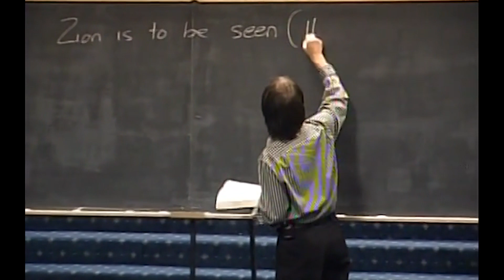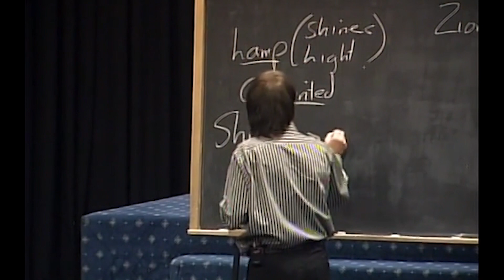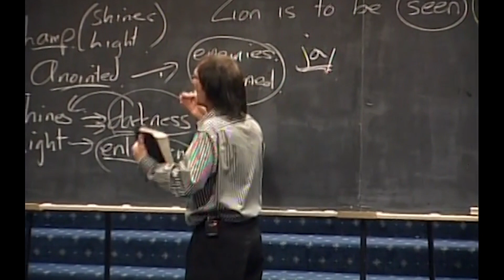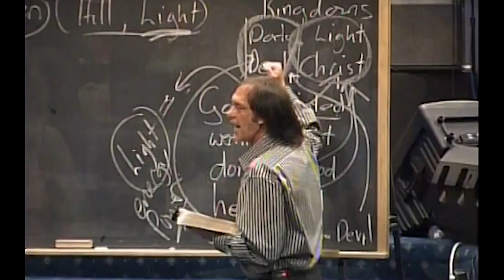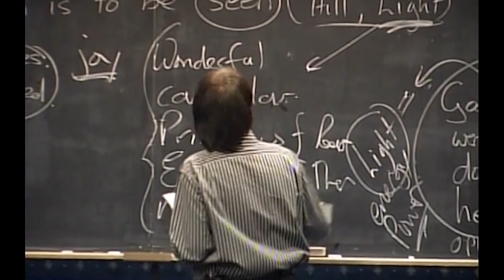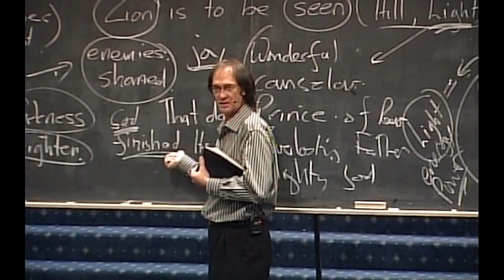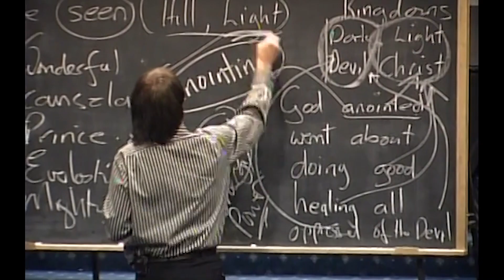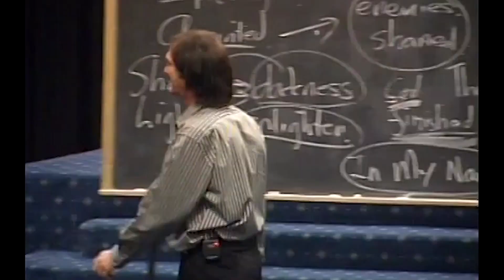Different Anointing | Prophet Kobus van Rensburg